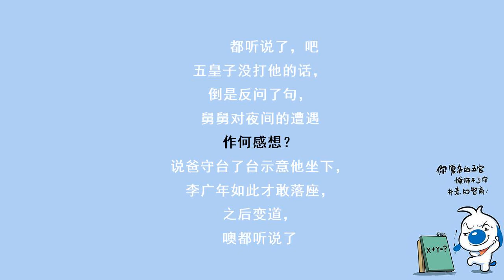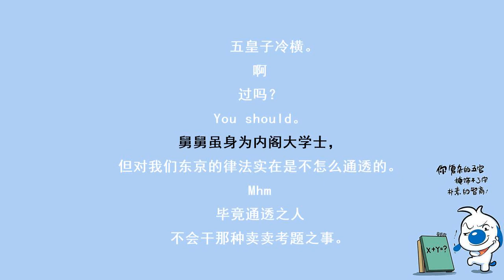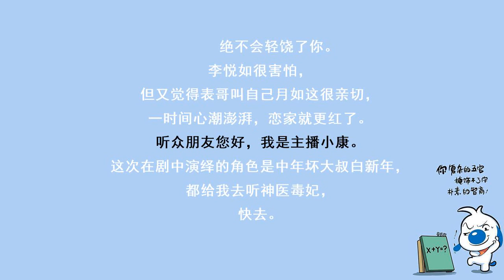神医毒妃458五皇子到